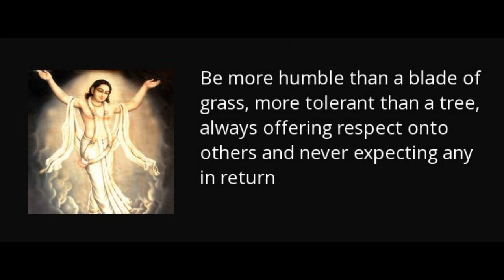Chaitanya Mahaprabhu | Biography | English | chaitanyamahaprabhu #2022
chaitanya mahaprabhu | Biography | English|

We started this channel on Aazadi ka Amrit Mahotsav.

We are looking for your support. Thanks.